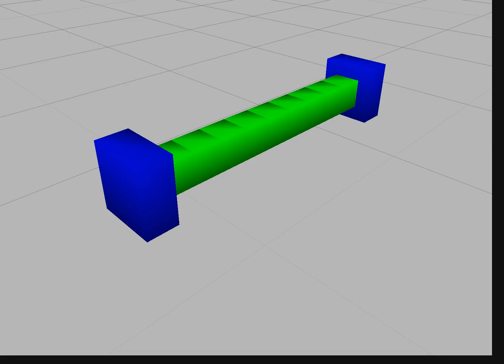Bullet - Multiple Block Grasp - 9 Blocks - 'Infinite' Friction